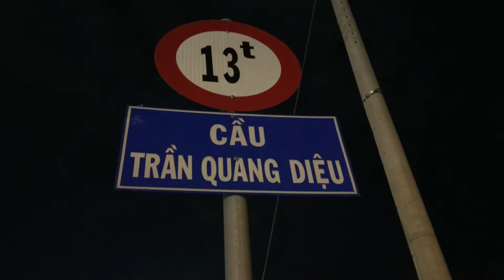Tiun chạy bộ còn hơn cầu thủ bóng đá liên tục không nghỉ suốt 47 phút quanh kênh Nhiêu Lộc